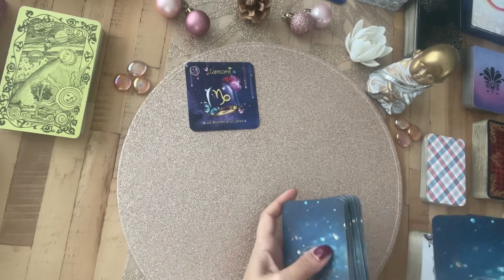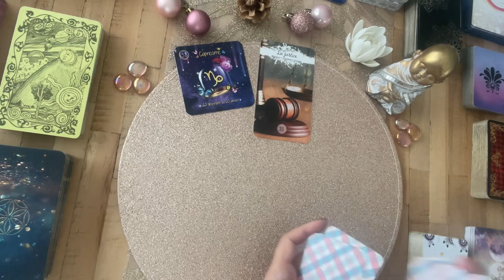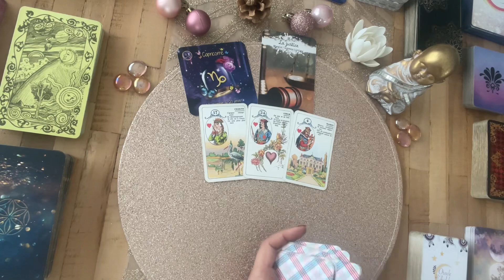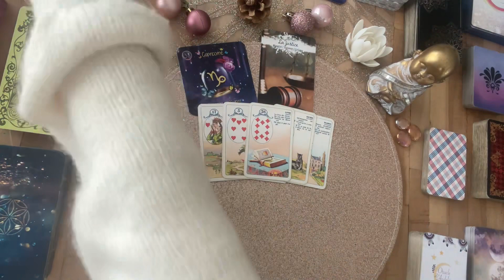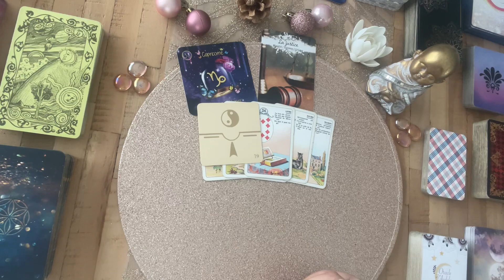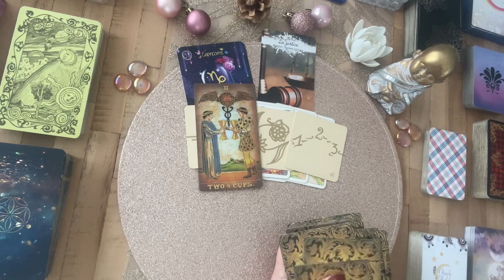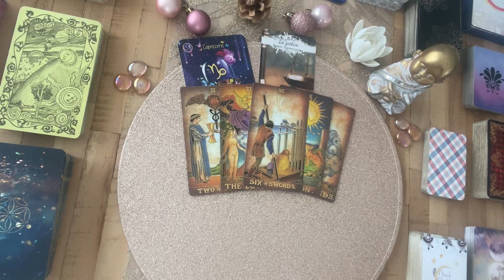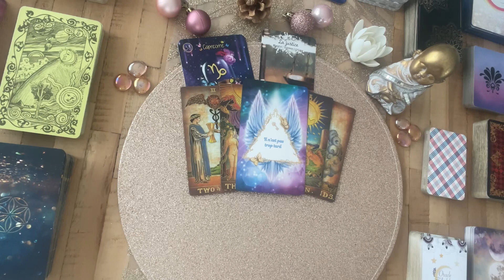✨CAPRICORNE - JANVIER 2023 - guidance - tirage - message - capricorn - horoscope - taroscope ✨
Venez découvrir la Guidance Tirage signe astrologique janvier 2023

💟AUDE LINE : ligne dédiée pour des voyances de 30mn, par téléphone, tous les lundis de 10h à 17h, payable d'avance sur PayPal.
Pour plus de renseignements, contactez moi par email ou sur les réseaux

Posts quotidiens

Posts quotidiens